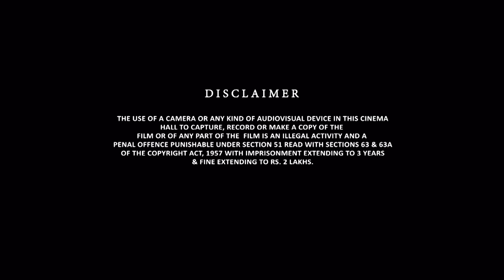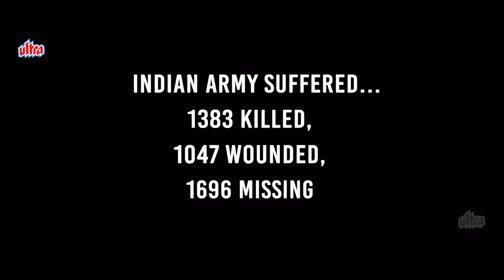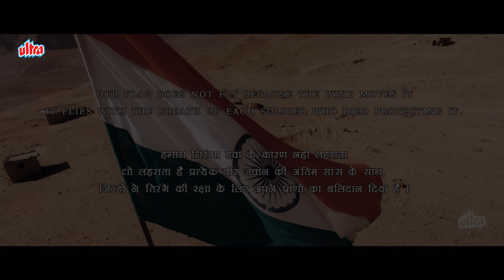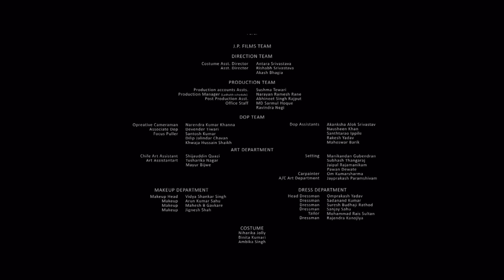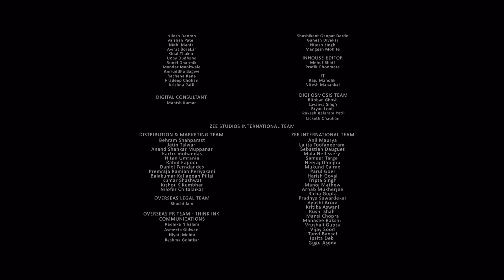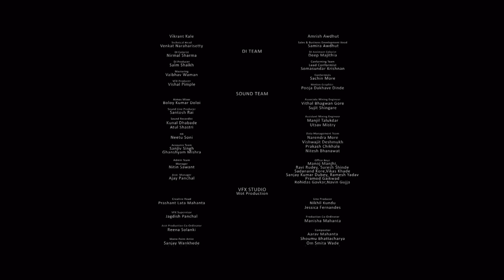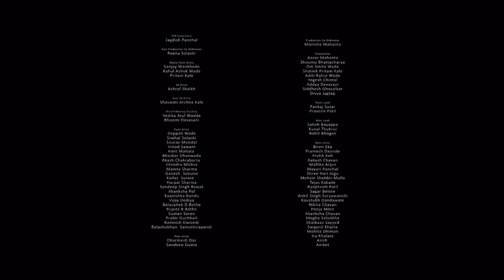Paltan (2018) - Arjun Rampal & Jackie Shroff, Sonu Sood - Blockbuster Hindi Patriotic Movie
Paltan is a 2018 Indian Hindi-language war film written, directed and produced by J. P. Dutta, based on 1967 Nathu La and Cho La clashes along the Sikkim border after 1962 Sino-Indian War.

Credits -
Director  - J.P. Dutta
Based on Nathu La and Cho La clashes
Producer - J.P. Dutta

Cast -
Jackie Shroff as Major General Sagat Singh, General Officer Commanding (GOC)
Arjun Rampal as Lt. Col. Rai Singh Yadav,
Sonu Sood as Major Bishen Singh
Harshvardhan Rane as Major Harbhajan Singh
Gurmeet Choudhary as Captain Prithvi Singh Dagar
Siddhanth Kapoor as Havildar Parashar
Luv Sinha as Second Lieutenant Attar Singh
Rohit Roy as Major Cheema
Abhilash Chaudhary as Hawaldar Lakshmi Chand Yadav
Nagender Choudhary as Naib Subedar Raghav Prasad Pandey
Esha Gupta in a special appearance as Lt. Col. Rai Singh Yadav’s wife
Sonal Chauhan as Maj. Bishen Singh's wife
Monica Gill as Harjot Kaur, Maj. Harbhajan Singh's girlfriend
Dipika Kakar as Capt. Prithvi Singh Dagar's fiancee